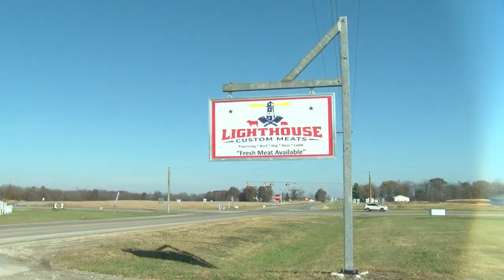Lighthouse Custom Meats Opens 6 pm